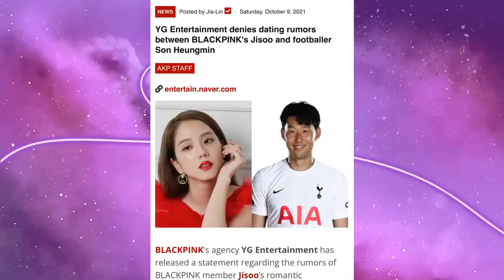BLACKPINK NEWS: EUNWOO E JUNGKOOK NO PINKCHELLA, ROSÉ E KANG DONG-WON E MAIS…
Hoje nós viemos trazer mais um blackpink news pra vocês, e dessa vez com TUDO que rolou nesse final de semana de coachella que foi tão especial pra nossas meninas!!

MINUTAGEM:

00:00 - intro
01:34 - Rumor de namoro da rose
05:25 - Estreia de the idol da HBO
07:34 - Pinkchella weekend

Quem somos?